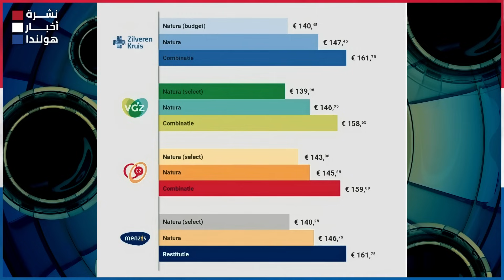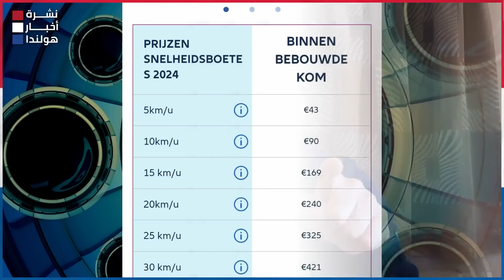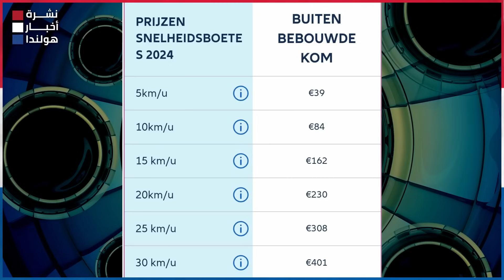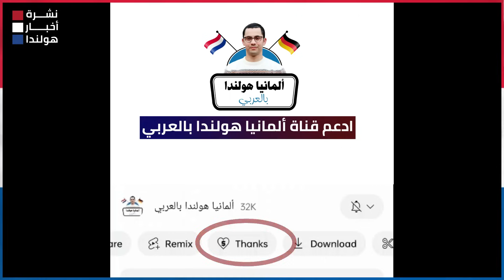أخبار هولندا || ثمانية عشر تغيير في هولندا سنة ٢٠٢٤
أهم أخبار_هولندا اليوم - أخبار الإنتخابات_البرلمانية أخبار اللاجئين في

0:00 العناوين
0:38 التغيير الأول: زيادة في صافى راتبك الشهري
2:02 التغيير ٢: قانون الحد الأدنى للأجور- بشرة خير
3:41 زيادة معاشات التقاعد والأوتكيرنج - تعرف عليها بالتفصيل
6:23 التغيير ٣: تغيير سن بدء بناء المعاش التقاعدي
7:15 التغيير ٤: زيادة بدل السفر، بدل العمل بالمنزل وطريقة حسابه
9:22 التغيير ٥:  زيادة ثلاثة التوسلاخات - كم ستحصل شهريا؟
10:52 هل تريد معرفة تفاصيل أكثر دقه؟
11:23 التغيير ٦: زيادة إعانة الطفل وموعد الحصول عليها
12:23 التغيير ٧: إهداء أموال لأولادك وأصدقائك - زيادة الإعفاء الضريبي
13:41 إهداء ٣٠ ألف يورو - تغيير هام جدا في ٢٠٢٤
14:46 التغيير ٨: هام لكل طلاب المدارس والأباء
17:30 التغيير ٩: أسعار كل شركات التأمين الصحي
18:19 التغيير ١٠: زيادة إيجار السكن الإجتماعي والخاص
18:53 التغيير ١١: ثلاثة زيادات في فواتير الطاقة
20:51 هام جدا: كيف تحصل على دعم للطاقه في ٢٠٢٤
21:45 إلي كل من يشاهدنا 🌺🌺
22:06 التغيير ١٢ : تثبيت أسعار البنزين حتى عام ٢٠٢٥
23:13 التغيير ١٣: الغرامات المرورية تزيد بشكل كبير
24:29 زبادة الغرامات الخاصة بالسرعة
25:35 التغيير ١٤- ١٧: المشروبات الغازية - تذاكر طيران - القروض الدراسية
26:56 التغيير ١٨: قانون الإيجار الجديد والعقود
28:08 لا تنسوا
28:16 إدعموا قناة ألمانيا هولندا بالعربي